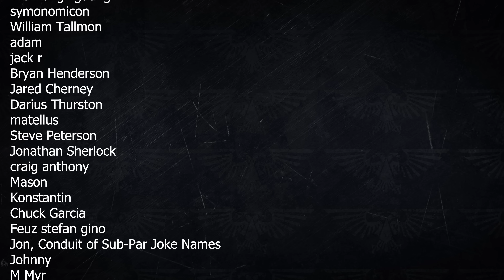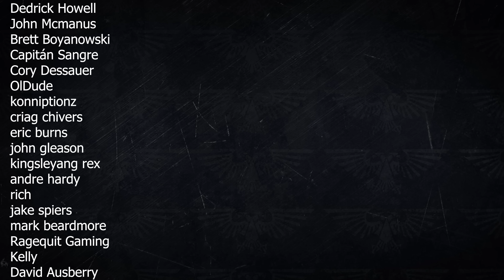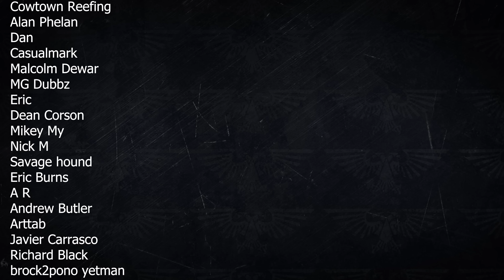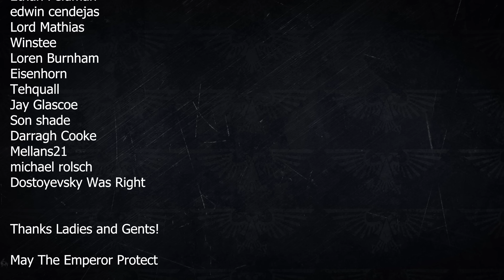Imperial Guard Battles / Warhammer 40k Lore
Histories of these imperial Guard Regiments or Astra Militarum Regiments if you prefer low gothic.

Mordian Iron Guard 00:02:19
Tallarn Desert Raiders 00:08:50
Valhallan Ice Warriors 00:16:24
Catachan Jungle fighters 00:28:59
Armageddon Steel Legion 00:28:59
Kashann Xeno-Riders 00:51:07
13th Penal Legion 00:54:01
Necromundan 8th 01:06:18
Mordant 303rd 01:10:09
Drookian Fen Guard 01:16:12
Finreht Highlanders 01:23:20
Jouran Dragoons 01:29:11
Savlar Chem-Dogs 01:36:03
Death Korp of Krieg 01:41:05
The Elysian Drop Troops 01:46:03
Armageddon Ork Hunters 01:52:33

For further information on these regiments as mentioned check out these other vieos:

Bitcoin: bc1q3dunc0vr5mzx8deagp26klfpfzt2sraqzycja9
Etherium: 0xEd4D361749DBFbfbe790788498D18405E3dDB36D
Cardano: addr1qyed3yz5z5h3rlkntvy63q6xylz7sj6jz4jfy36d8zvys9ejmzg9g9f0z8ldxkcf4zp5vf79ap94y9tyjfr56wycfqtsn57yd5
Polkadot: 14dz26CHd5JKU8tL5WK69GCUVs4nrJCcre4nuJh7fSef25bQ
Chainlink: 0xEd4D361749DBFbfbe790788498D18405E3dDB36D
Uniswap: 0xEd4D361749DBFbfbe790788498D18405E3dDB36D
Litecoin: LSmMctvV4gsSe2HwtG3gcEs9vn1rBhEdiQ
Tezos: tz1ZXNYgmY3ZzmYJotv6K7cJfj78eCAwAnRh
Doge: D8MYT1GcgA2U5hziGmNUGZci3d5HNXA9c1